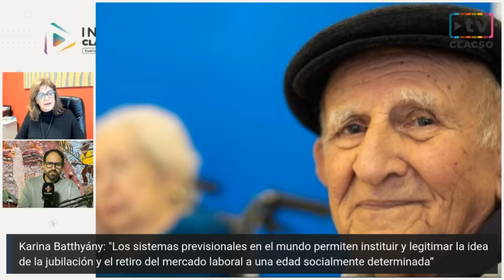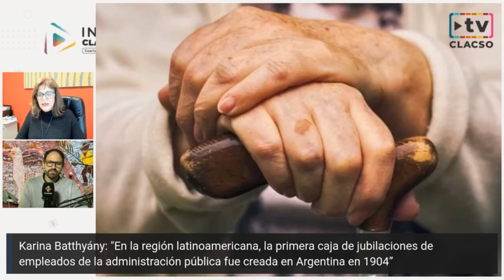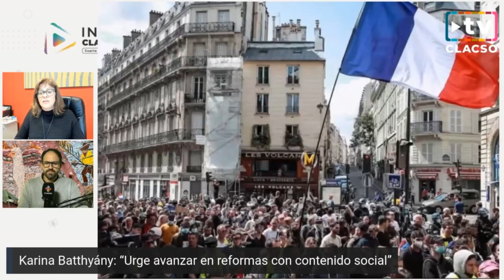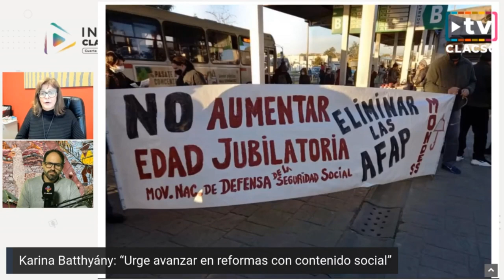“Universalizar los alcances de la previsión social en beneficio de todas y de todos” - Batthyány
Karina Batthyány: “Universalizar los alcances de la previsión social en beneficio de todas y de todos”